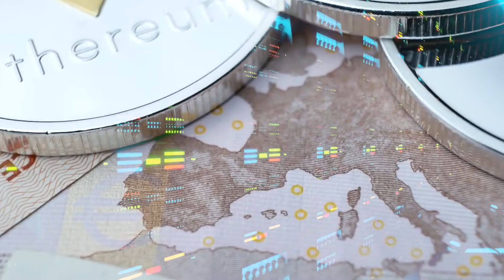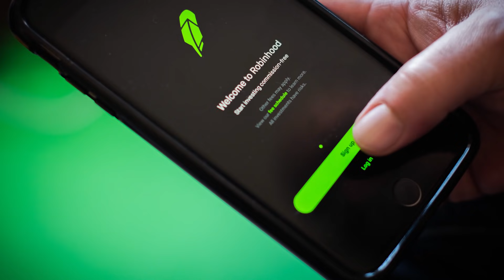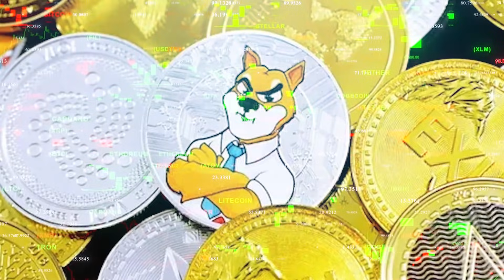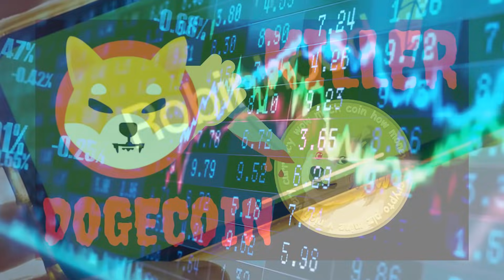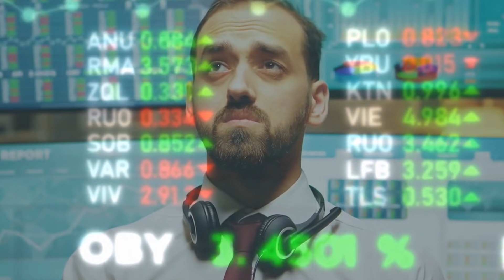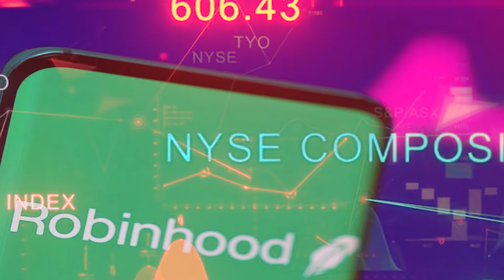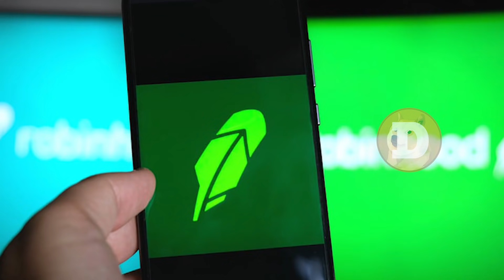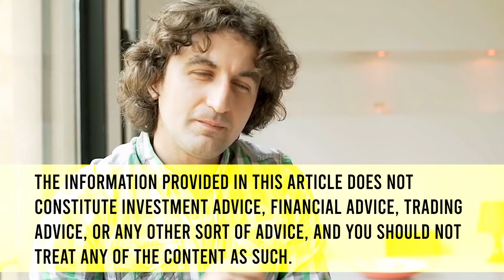ROBINHOOD JUST TWISTED ON SHIBA INU COIN NEWS! SHIB 6 BILLION PUMP